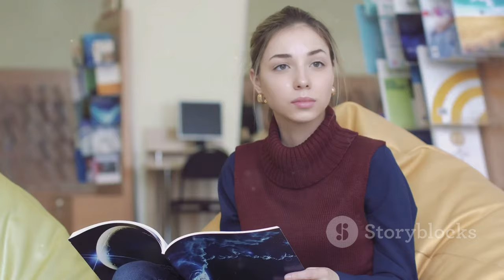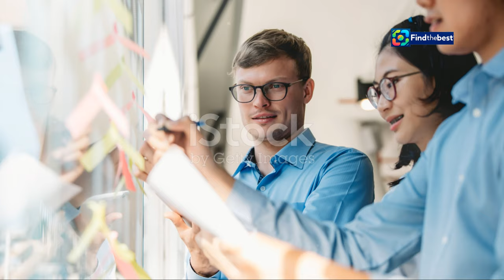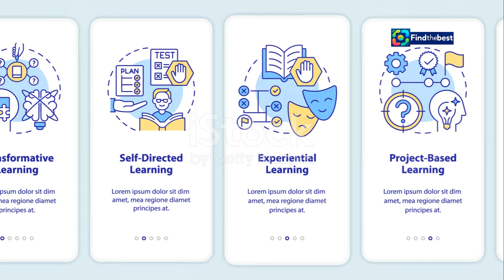La Vida Universitaria de Irene Urdangarin en Inglaterra: Anonimato y Nuevos Comienzos